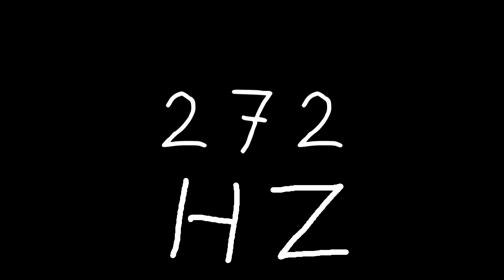272 hz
Just sound.

chords
sounds
noise
tone
noises
tones
audio
wave
waves
sin
sine
sinus
sinoid
heart
heartbeat
resonancy